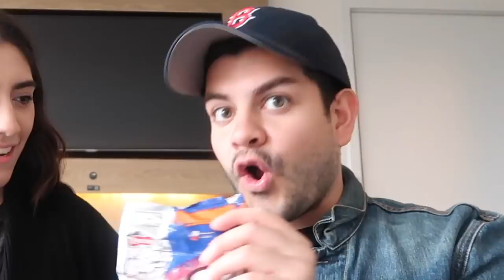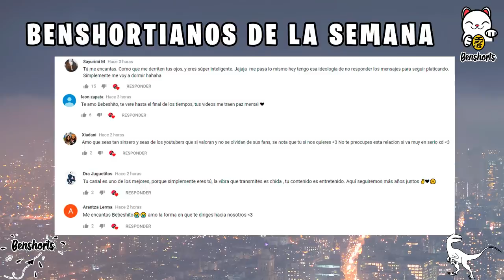probando los DULCES y PAPITAS MAAAS RAROS en CHILE !!!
Iremos a la tienda y al supermercado buscando los mas EXTRAÑOS sabores de papitas, dulces y golosinas ademas algunos benshortianos me regalaron y los probaremos !!!  ¿me acompañas?

DINERO GRATI$$$$$$:
1- Este cupón es por $595 de descuento en tu próximo viaje :)

2- $1000 EN RAPPI: Descarga la app y activa mi código hector54650

3- ¿Tienes hambre? Obtén $40.00 de descuento en tu primer pedido con Uber Eats con mi código: eats-xfeoi.

5- Quiero regalarte $30 de descuento en cada uno de tus primeros 3 viajes Uber. Para aceptar, usa el código xfeoi y regístrate.Detalles